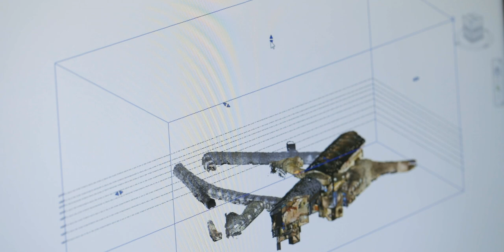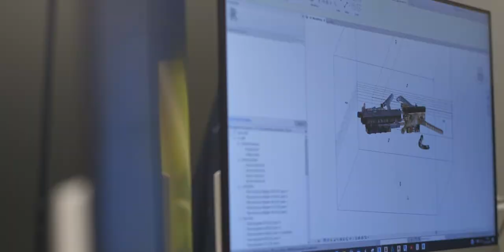LasEmpresasDelParc | MODELARK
MODELARK está instalada en el Parc Científic de la Universitat de València.El valor añadido de esta oficina de gestión arquitectónica es la aplicación de la metodología BIM (Building Information Modeling). A través del desarrollo estructurado de modelos virtuales, llevan a cabo la gestión inteligente de los datos asociados a los elementos constructivos. Con la información extraída los clientes pueden tomar decisiones de forma precisa y motivada.

¿Quieres saber más? ¡No te pierdas el vídeo!